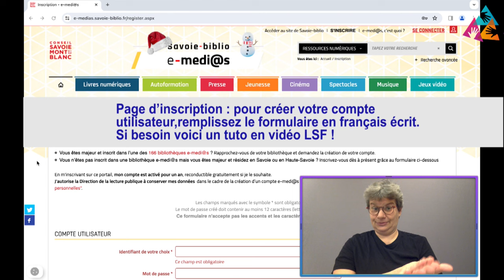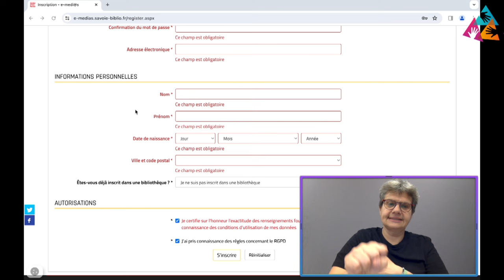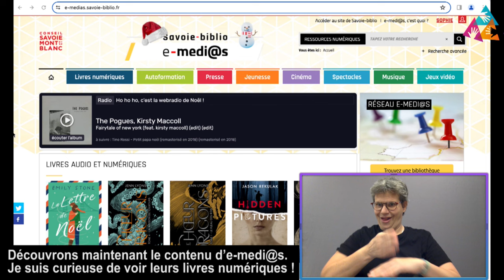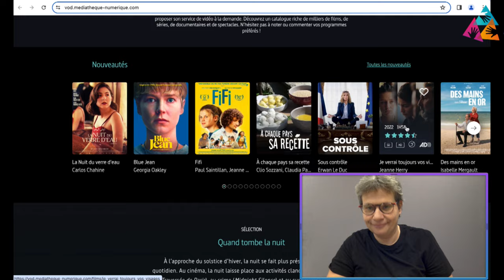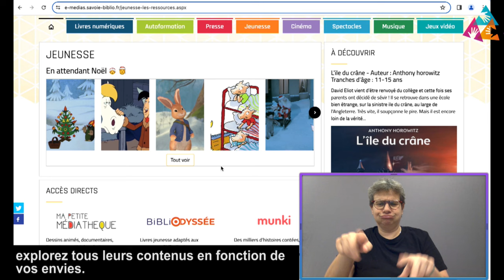Présentation de Savoie et Haute-Savoie Biblio et de son portail e-medi@s par l'ADIS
ADIS – Association Départementale pour l'Insertion des Sourds